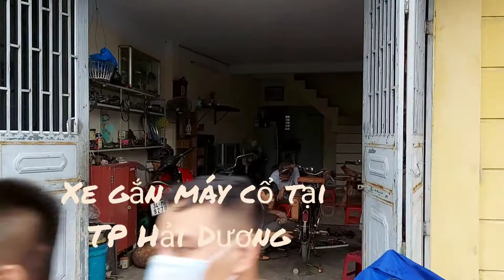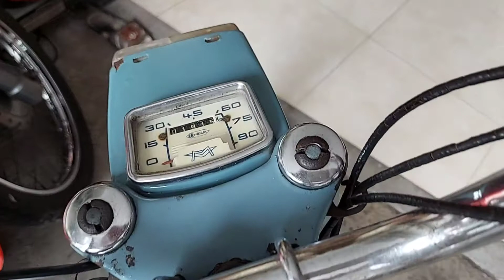Xe gắn máy Mobylette cổ tại tp Hải Dương..(22/7/2021)